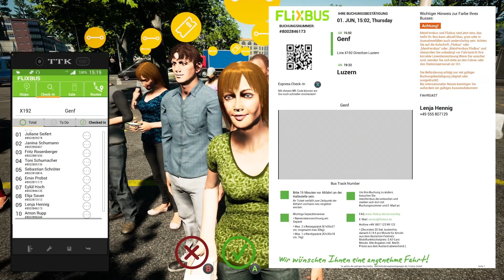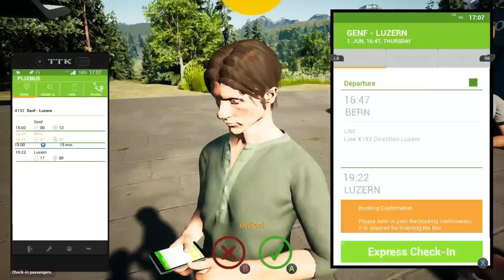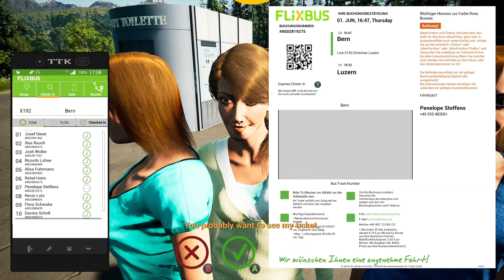Best & Tough Road Hill | Fernbus Simulator